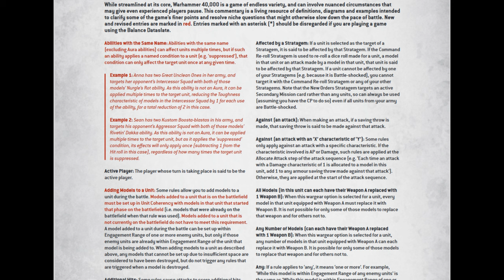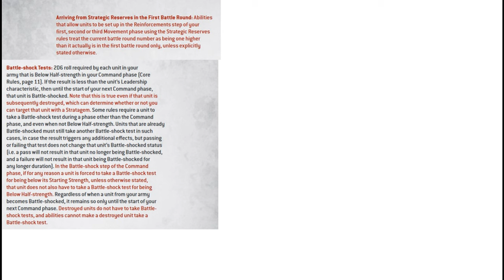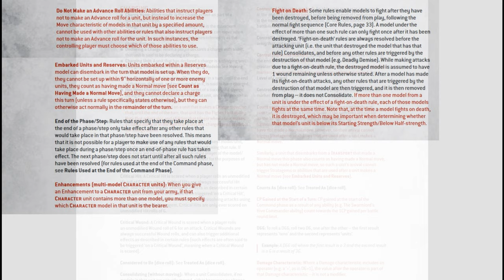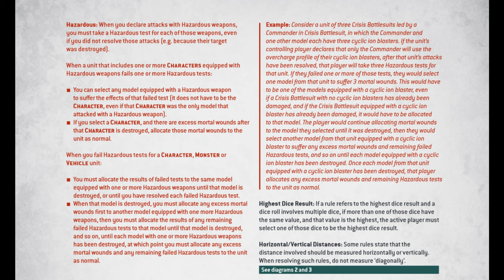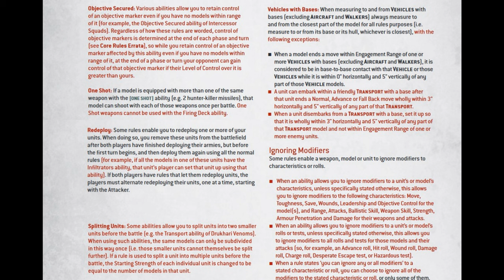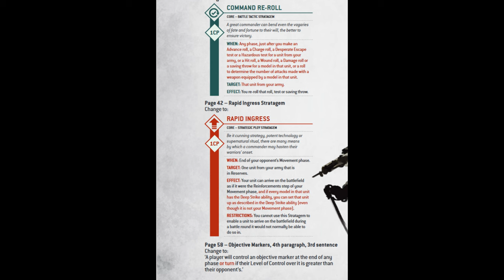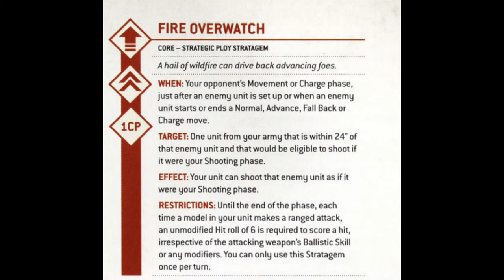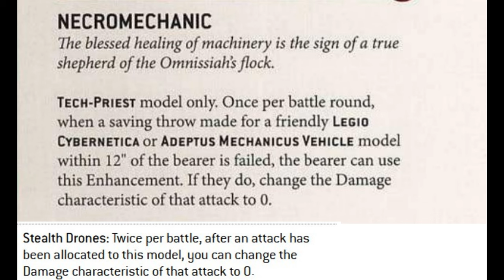Kast Gogiego - Balancing Dataslate: Rules Commentary